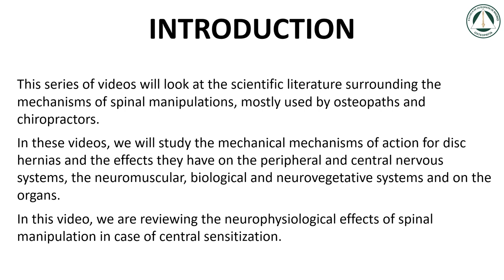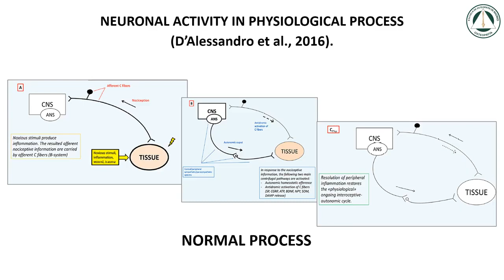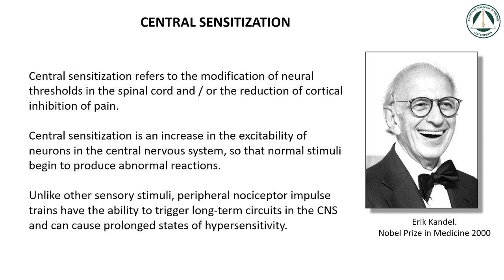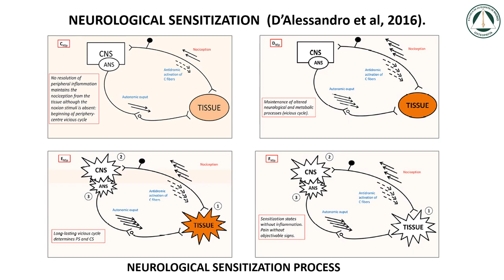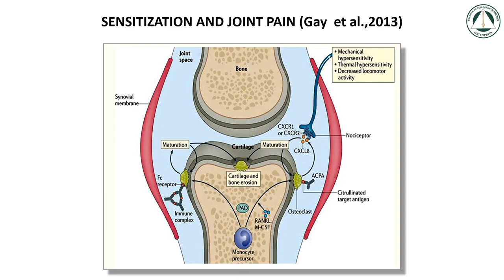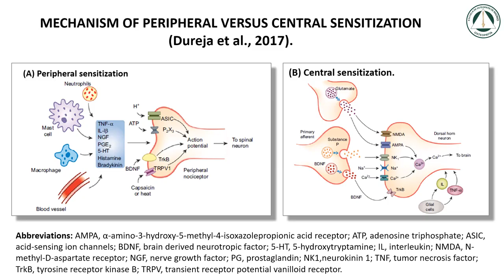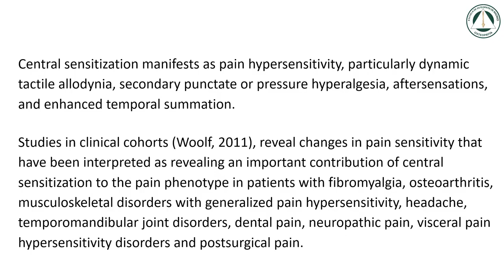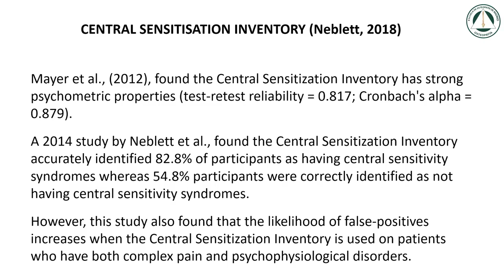Neurophysiological effects of spinal manipulations in case of central sensitization part 1